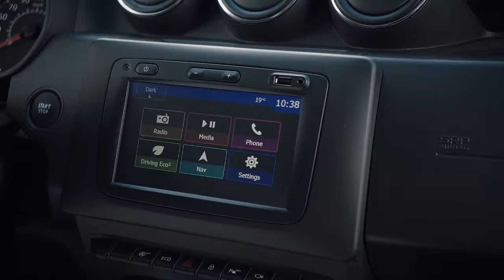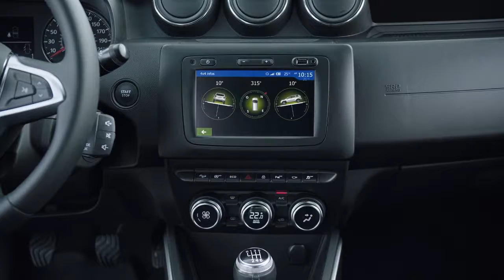2018 Dacia Duster VS 2018 Honda Odyssey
2018 Dacia Duster Exterior, interior, Driving & 2018 Honda Odyssey Exterior, interior, Driving.